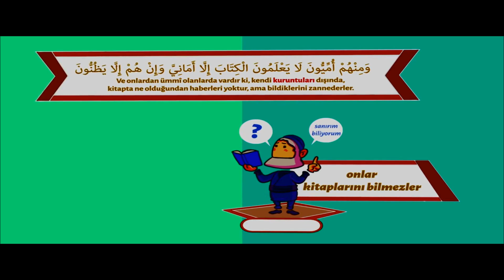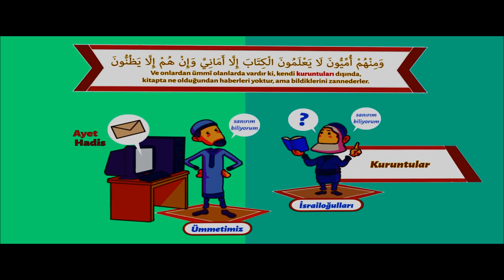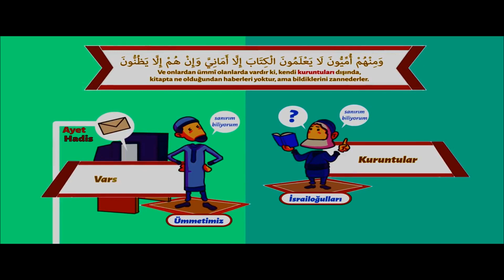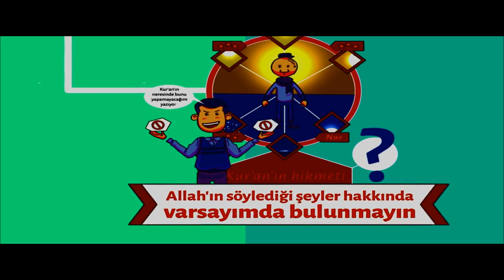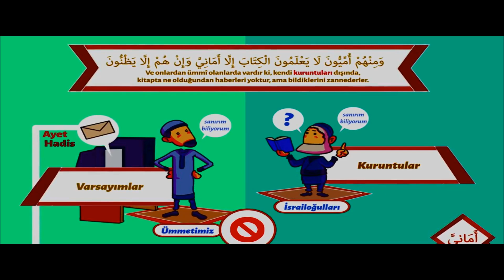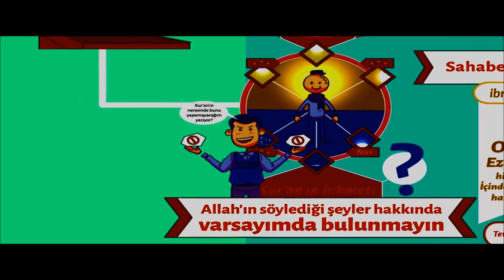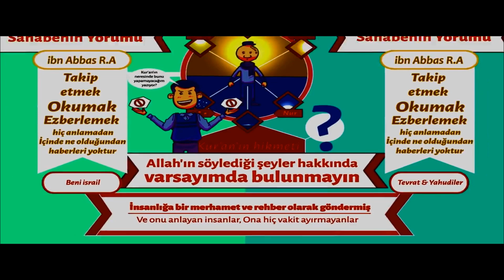Anlamını bilmeden Kur'an okumak